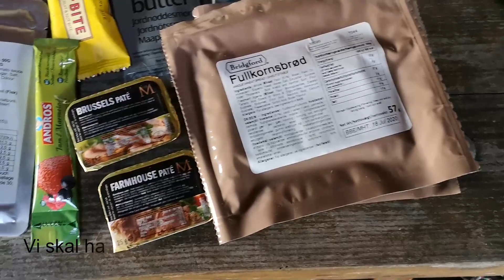Islænderridt med håndhest, oppakning og overnatning i True Skov.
I uge 13 2022 er det World Autism Awareness Week og d. 3 marts er det den internationale autisme dag. I den forbindelse arrangeres der et ridt, som skal øge opmærksomheden på autisme og de udfordringer autister kan have i dagligdagen. Jeg skal selv ride et flerdages ridt fra Århus til Silkeborg, hvor jeg fortsætter til Horsens via Bryrupbanestien. Herefter rider jeg tilbage til Horsens. Men inden jeg rider afsted på sådan en lang tur, så skal jeg have testet udstyret.